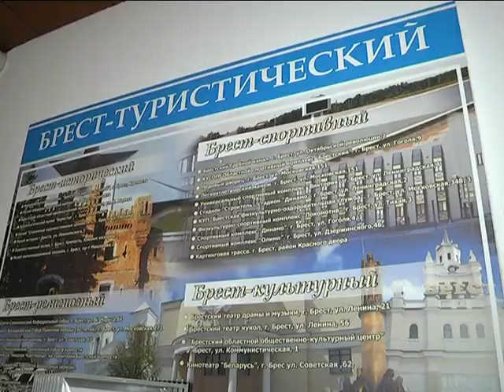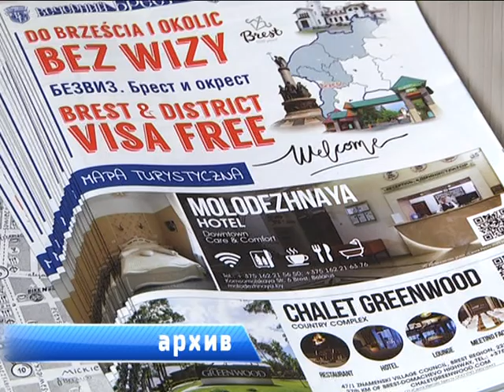2019-01-23 г. Брест. Безвизовый режим: итоги 2018. Новости на Буг-ТВ.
Порядка семисот безвизовых туристов посетили областной центр за первые две недели 2019 года. Этот факт дает основания говорить о том, что действие безвизового режима на территории туристско-рекреационной зоны «Брест» доказывает и подкрепляет свою эффективность. Иностранным гостям интересен город над Бугом, его мероприятия и достопримечательности. Особенно актуально эта тема зазвучала в преддверии миллениума. Так что же такое, безвизовый режим, какие его механизмы и особенности интересны иностранцам и за что они любят приграничный Брест – Анастасия Ноздрин – Плотницкая подвела итоги деятельности.